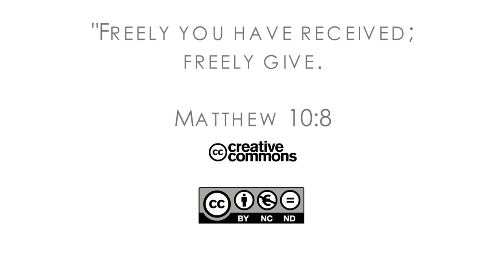17Q02 / 02 The Canceled Funeral: Part 2